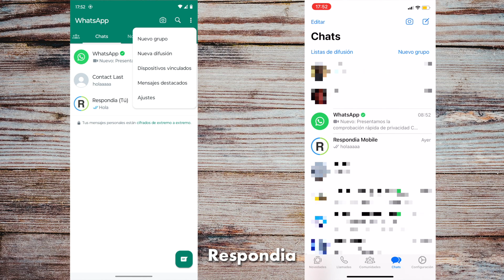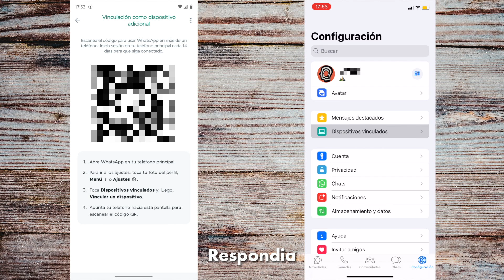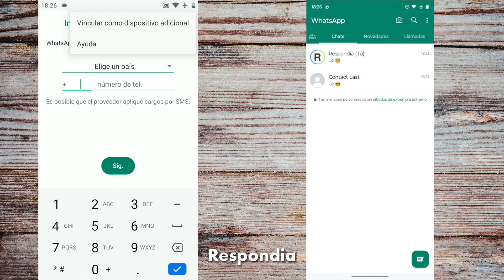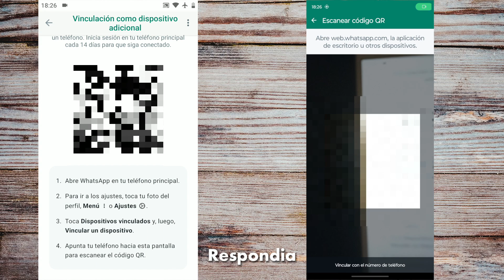CÓMO USAR WHATSAPP EN DOS CELULARES | Vincular WhatsApp Con El Mismo Número en Dos Teléfonos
Te mostramos cómo vincular whatsapp en dos celulares para usar WhatsApp en dos teléfonos con el mismo número. Funciona en dispositivos iPhone y Android.

En el video podrás ver paso a paso cómo abrir WhatsApp en dos celulares distintos con el mísmo número de teléfono y veremos dos maneras de hacerlo. La primera teniendo dos números a la vez funcionando en WhatsApp en el mismo dispositivo y la segunda usando solo un número en la app.

0:00 Método 1 para usar WhatsApp en dos teléfonos
1:52 Método 2 para usar WhatsApp en dos teléfonos